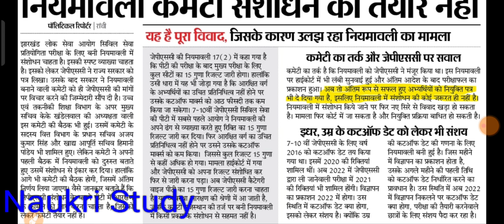Jpsc important news ,jpsc new vacancy 2022 ,11th jpsc 2022 notification,jpsc result